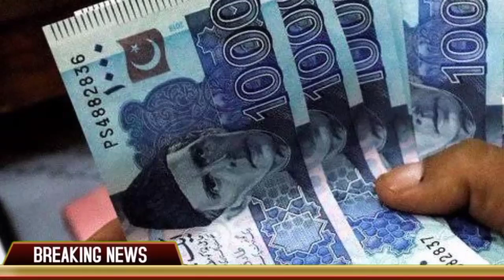BISP 14000 Imdad | Shahbaz Sharif 14000 Imdad Announcement| Ehsaas Program 2023 | NSER New Update